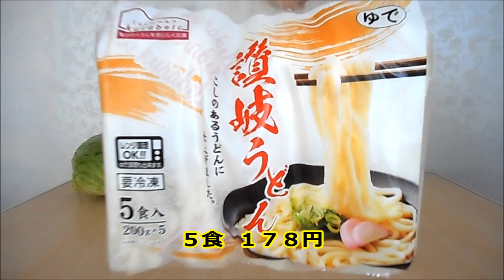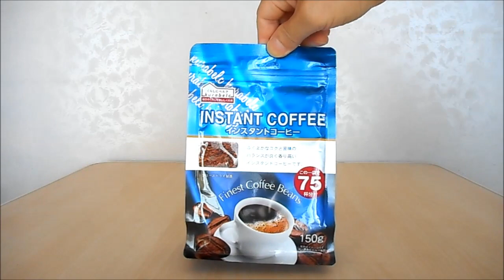食料品の買い出し ９月の５回目 おやつは、チョコ＆コーヒービスケット